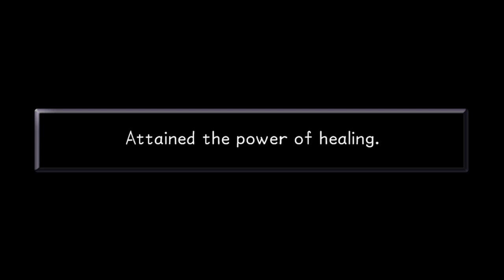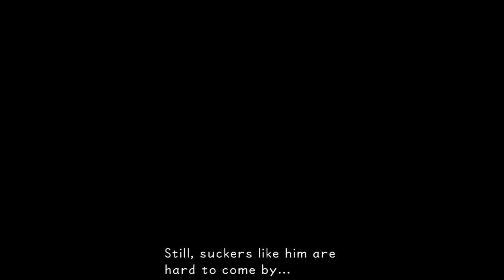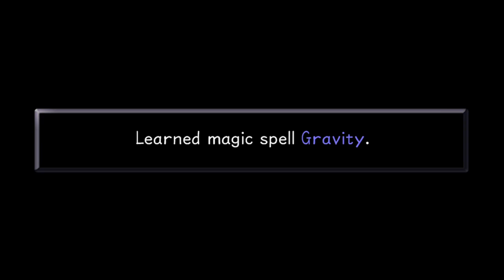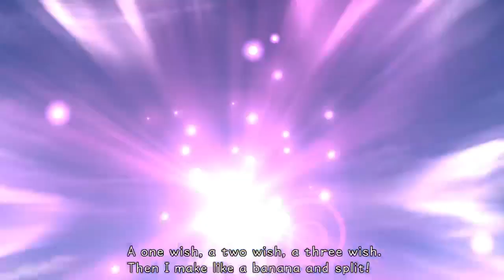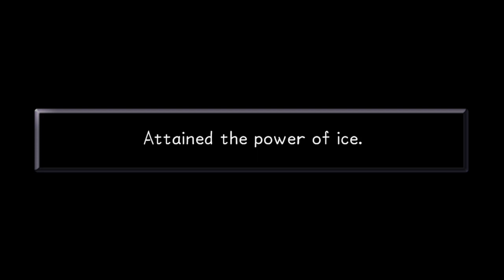Road to affiliate. Finishing Deep Jungle and heading to Olympus Colosseum.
Finishing up Deep Jungle and going to Olympus Colosseum to start that part of the story. Also sealed Traverse Town and Agrabah.